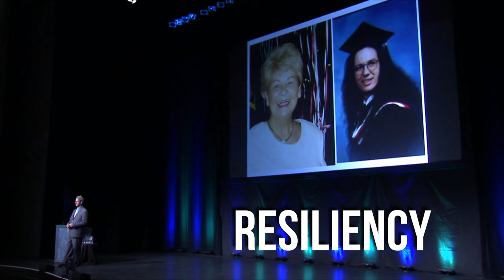Joe Roberts Inspirational Keynote Speaker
Joe Roberts (aka The Skid Row CEO) is an expert on resiliency and change. He helps companies and individuals redefine what’s truly possible by confronting limiting mindsets. Having experienced both catastrophic failure and extraordinary success Joe teaches how to overcome any roadblock on the way to high performance.

Joe's message is relatable, humorous, raw, honest and memorable.  Participants are inspired and move to take action long after the meeting has convened.

To inquire about Joe’s availability, contact our office today and Marie will be happy to assist you.